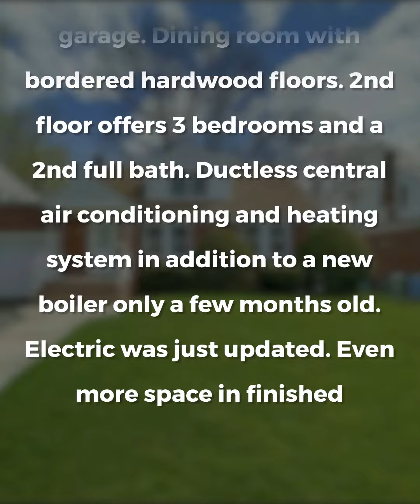2-09 17th St Fair Lawn NJ